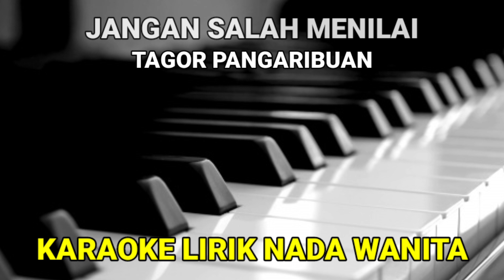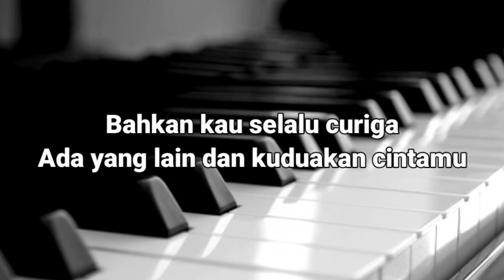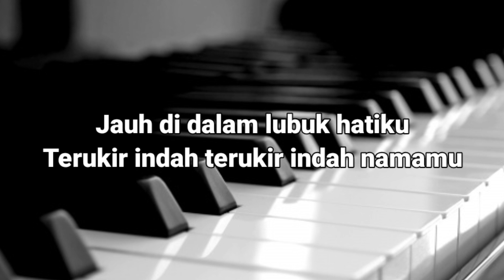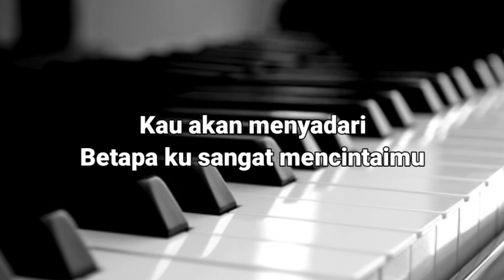Jangan Salah Menilai - Tagor Pangaribuan Karaoke Nostalgia Nada Wanita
Jangan Salah Menilai - Tagor Pangaribuan Karaoke Nostalgia Lirik Nada Wanita

Do = F
Tempo = 65
Karaoke Nada Wanita
Karaoke Nostalgia

Sayang
Mengapa masih saja kau ragukan diriku?

Intro

Jangan Salah Menilai Karaoke
Jangan Salah Menilai Karaoke Nada Wanita
Karaoke Jangan Salah Menilai
Karaoke Jangan Salah Menilai Nada Wanita